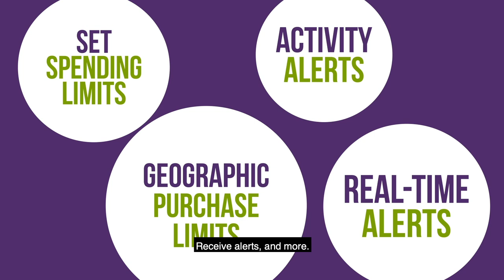CardValet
Keeping your FSB debit card safe and secure is easy as ever! With CardValet, you can turn your debit card on and off, set spending limits, receive alerts, and more. Now that's Smarter Banking, Easier Living!